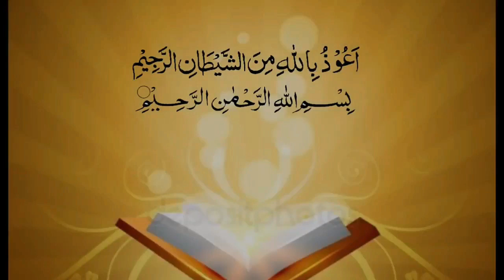Tayamum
Yang menyebabkan diperboiehkan melakukan tayamum yaitu
1. Tidak ada air
2. Tidak mampu menggunakan air